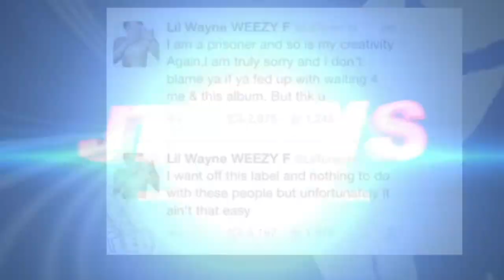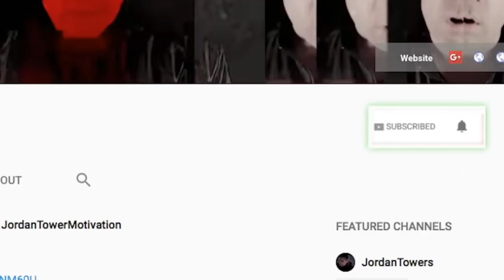Turk of Cash Money Details His Encounter with No Knock Police Order, WIld Story, Throwback